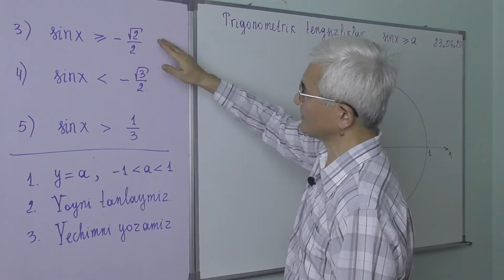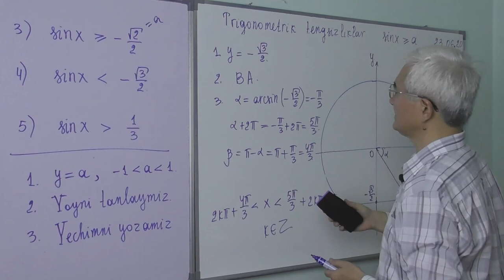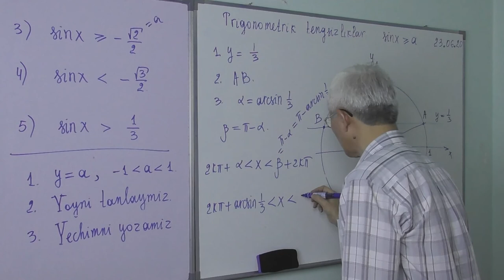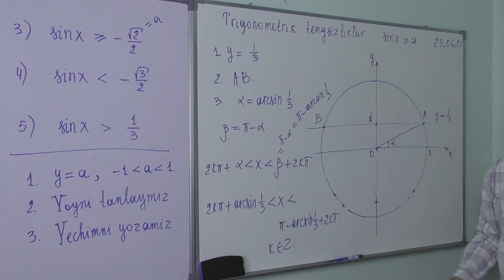26 3 Trigonometrik tengsizliklar sinx a, III